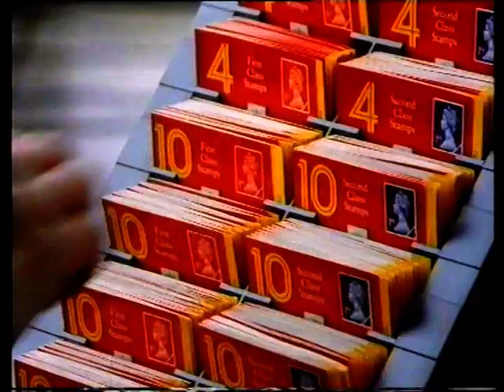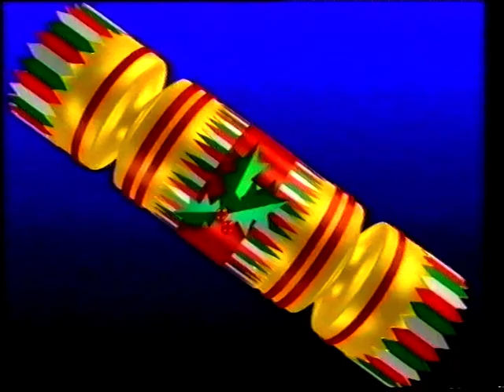Emmerdale - Episode 1512 - Thursday 6th December 1990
An original airing of Emmerdale from 1990 recorded from Granada includes adverts and continuity!

A bleak day for Michael Feldmann ends with a frightening evening at Emmerdale.